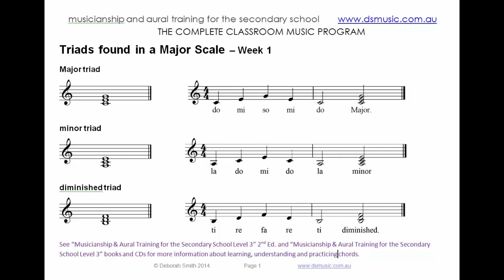Major, minor and diminished Triads in a Major Scale (10 Weeks of Solfa Program - Video 4c)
Deborah Smith Music Video Tutorials
10 Weeks of Solfa Program Week 1 – Video 4
Triads found in a Major Scale – Major, minor and diminished triads - sung in tonic or moveable "do" solfa, sung from the same bottom notes (practicing differences between Major, minor and diminished triads) and labelling intervals created bu notes within each triad.
See “Musicianship & Aural Training for the Secondary School Level 3” books & CDs for more information about learning, understanding & practicing chords.